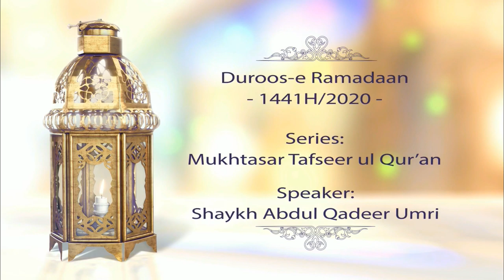Mukhtasar Tafseer - Paarah No. 6 | Shaykh Abdul Qadeer Umri